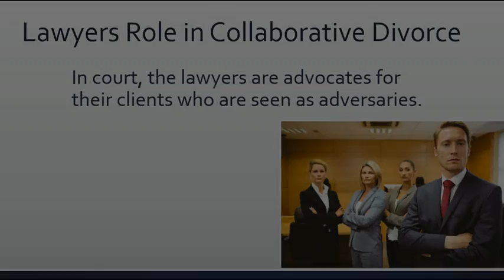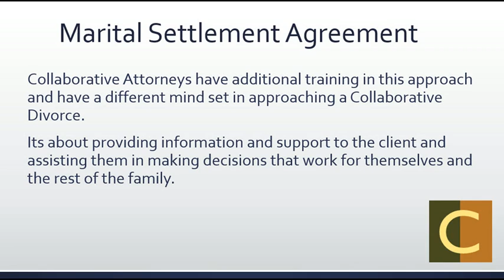The Attorney’s Role in Collaborative Divorce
- What is Collaborative Divorce and what is the lawyer's role?

Collaborative Practice San Diego
11622 El Camino Real
Ste 1042